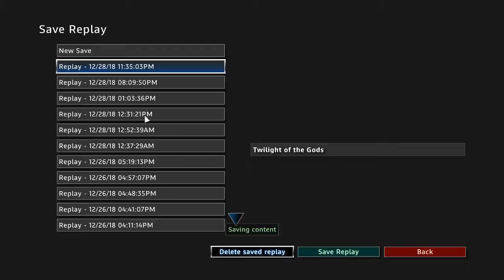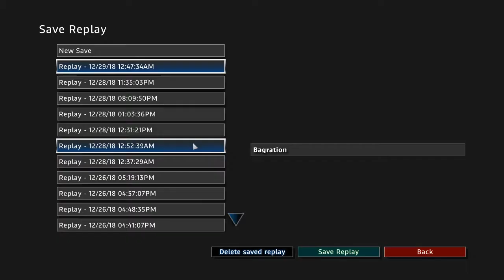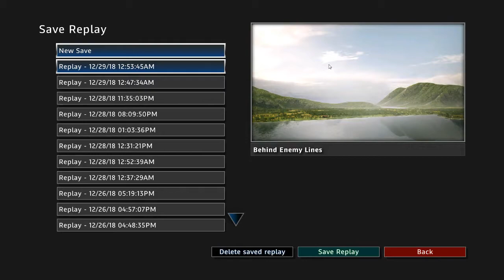RUSE: 1v1s Against Saint (Live Commentary)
Yeah maybe too many Saint videos but I didn't hunt him down for this he offered to 1v1 me.